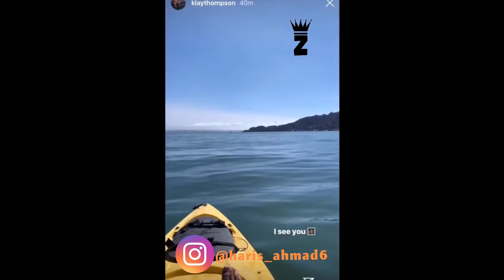Klay Thompson at the track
It’s your boy signing off kingZ Peace🤙